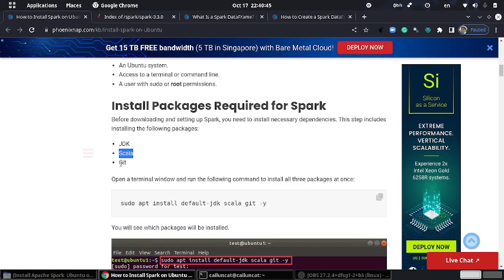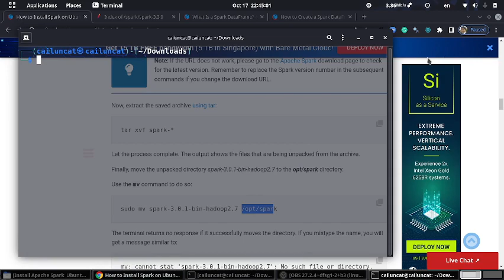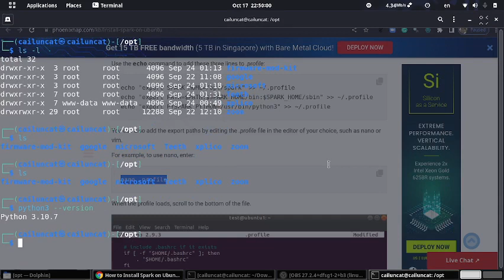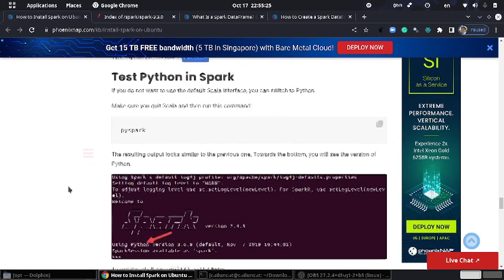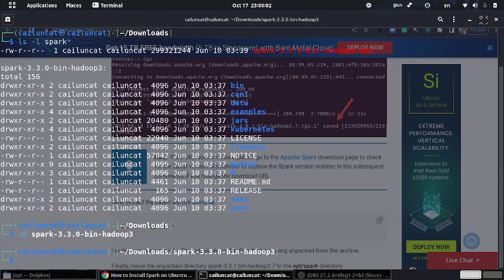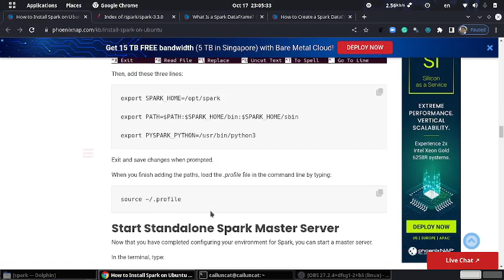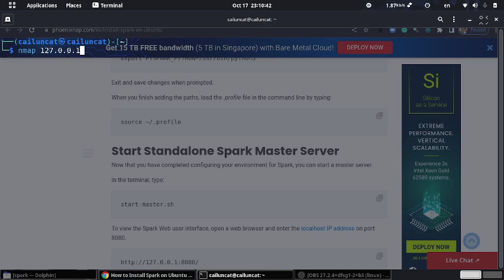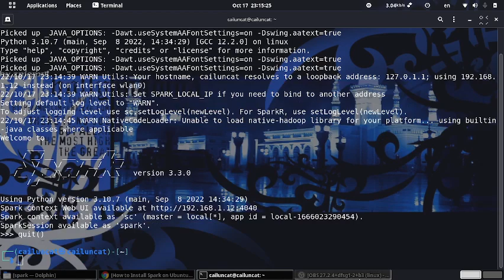Big Data - Install Apache Spark on Linux Debian or Ubuntu Environments